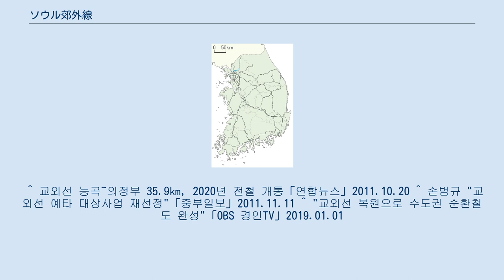ソウル郊外線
ソウル郊外線（ソウルこうがいせん、ソウルギョウェせん）は、大韓民国京畿道高陽市徳陽区の陵谷駅と議政府市の議政府駅を結ぶ、韓国鉄道公社（KORAIL）の鉄道路線である。
 2004年以降は定期旅客運行を休止し、貨物路線として使用されている。
「ソウル郊外線」の名称は旅客営業時のもので、旅客営業休止後は郊外線（こうがいせん、キョウェせん）を正式名称としている。
 全線非電化の単線路線であるが、陵谷 - 大谷間は京義線に、京元電鉄線の佳陵付近 - 議政府間は京元線に並行して走る。
 ソウル市北方に京義線と京元線の連絡線を設ける構想は日本統治時代から存在し、1944年2月に着工されたものの線路竣工前に朝鮮光復を迎えたため未成線で終わった。
日本統治時代には、京義線の旅客・貨物を中央線経由で釜山へ通す役割、及び京元線の列車を京城府に乗り入れることなくのある水色駅へ回送する役割が期待されていた。
 現存のソウル郊外線は陵議線（朝鮮語: 능의선、ヌンウィせん）として1959年に着工され、1961年7月10日に陵谷 - 佳陵間が部分開通、1963年8月20日に佳陵 - 議政府間が開通し全線開業した。
開業当初はソウル駅 - （京義線経由） - 陵谷駅 - （ソウル郊外線経由） - 議政府駅 - （京元線経由）- ソウル駅間を環状運転する旅客列車が設定されたが、1986年に首都圏電鉄1号線が京元線議政府駅まで延伸されると運行区間は縮小し、ソウル駅 - 陵谷駅 - 議政府駅間のみの運行となった。
運行は全て気動車で行われ、1990年代まで日本製気動車が、1997年からは3両編成の9501系気動車が用いられていた。
 沿線は全てソウル特別市の北側郊外に位置するが、朝鮮民主主義人民共和国（北朝鮮）に近いことから軍事基地が複数存在し、開発規制区域とされていた。
そのため、ソウル近郊であるにもかかわらず田園や荒野が広がり、人口は極めて少なく、乗客も少ない状態が続いていた。
一方、それにより自然の景観が残ったことから観光客の利用が見込めたため、1994年8月12日からは中国製の新造蒸気機関車を使ったSL観光列車（ムグンファ号）を休日に運行（議政府 - ソウル間直通）していた。
しかし、1990年代後半の経済危機やSLの保守が困難なことを理由に、SL観光列車は2000年5月15日限りで運行が取りやめられた。
更に、沿線の開発抑制で利用者の増加が見込めないことなどにより、KTXが開業する前日の2004年3月31日をもって定期旅客列車の運行は終了した。
 それ以降、沿線の韓国軍基地への補給輸送を中心とした貨物列車が運行されていたが、これも2013年頃からほぼ運行されなくなり、事実上の休止路線に近い状態となっている。
これを受け、2010年代以降沿線の自治体から郊外線を電化・複線化の上で旅客輸送を再開する構想が提唱されている が、費用対効果の悪さから具体的な整備計画は進んでいない。
 ^ 鮮交會『조선교통사 1』BG북갤러리、2012年。
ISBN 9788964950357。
P421-422。
 ^ 교외선 능곡~의정부 35.9㎞, 2020년 전철 개통「연합뉴스」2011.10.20 ^ 손범규 "교외선 예타 대상사업 재선정"「중부일보」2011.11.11 ^ "교외선 복원으로 수도권 순환철도 완성"「OBS 경인TV」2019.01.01